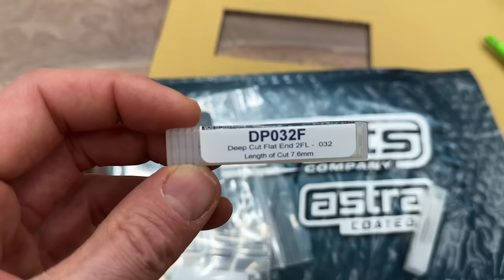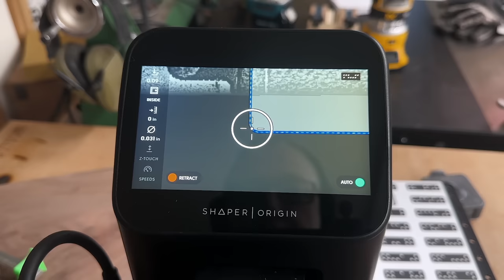The UNCOMFORTABLE TRUTH about building custom furniture.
Have you ever lied to a client? Let me rephrase…has a client ever asked for something and you said “sure, no problem”, BUT you had no idea how you were going to do it or how long it was going to take? As woodworkers, we can sometimes make things look effortless on social media and make it seem like no mistakes were made and everything went off without a glitch. However, everyone faces one challenge or another (probably many) on a build. On these desks, I learned a valuable lesson (again) that a lot of woodworkers never learn. And it's okay to ask for help when you can't decide on a certain detail, or if you don't know how to do something or you just need a fellow craftsman to offer a different opinion that you hadn't considered. These desks challenged me left and right, up and down, but in the end...

RuiTool Depth Stop
Pica Pencil
Pica Pencil WHITE Lead
White Ceramic Sewing Pencil
Pony Band Clamps
Shaper Origin
Shellac Sanding Sealer
Double Sided Woodworking Tape
White Scotchbrite Pads
Microfiber Cloths
XFasten Double Sided Tape
Festool CXS Drill
Makita Trim Router
Dewalt Trim Plunge Router
Fastcap Tape Measure
Fidde’s Oil
OSMO Poly-x Hard Wax Oil
Rubio Monocoat WALNUT
Fastcap Speed Roller
Threaded inserts
Whiteside Ultimate Pattern Bit
Leg Levelers
Festool Domino 500
Festool ETS/EC 150 Sander